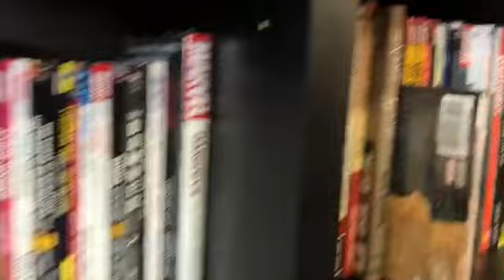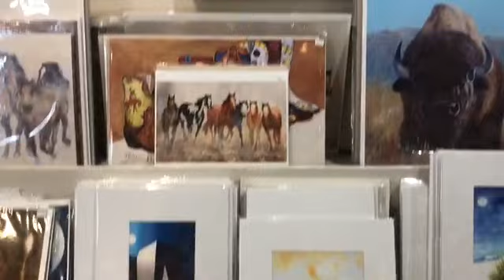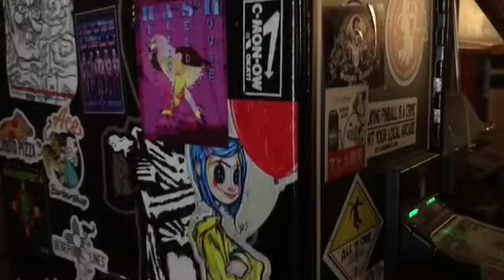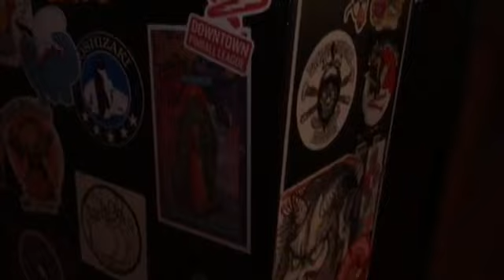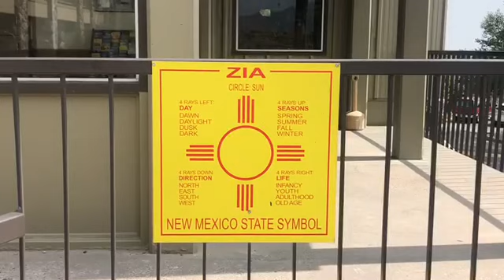Wild West Road Trip Vlog: Albuquerque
Our first city on this two month road trip. 2/10 city rating.